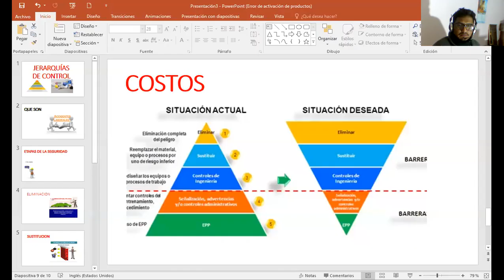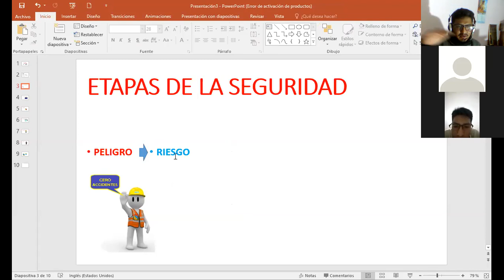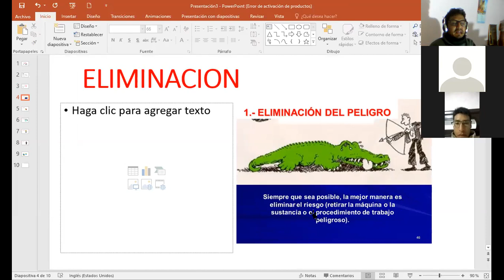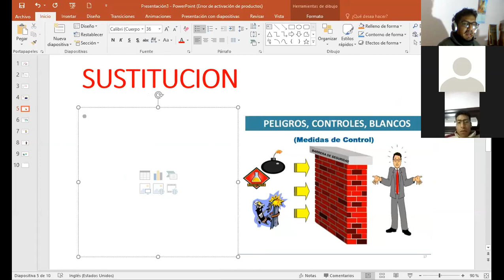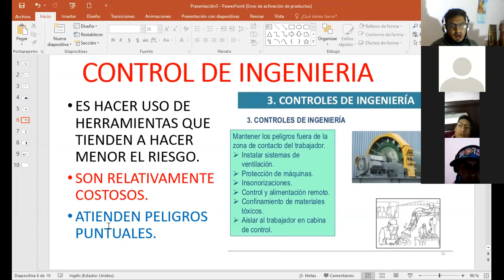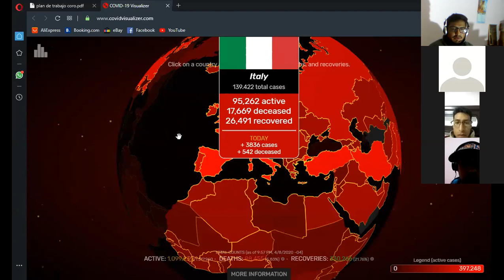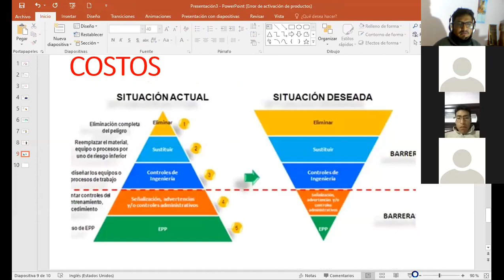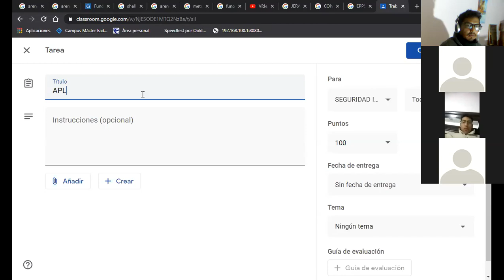JERARQUÍAS DE CONTROL EN SEGURIDAD INDUSTRIAL / CLASE EN VIVO.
BUENAS.
HOY HABLAMOS DE LAS JERARQUÍAS DE CONTROL EN SEGUIRIDAD INDUSTRIAL.